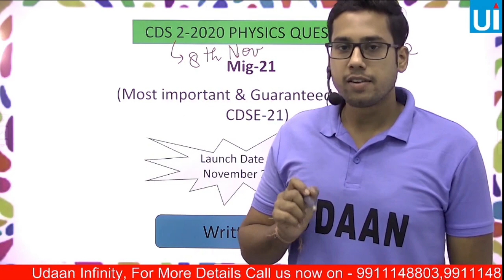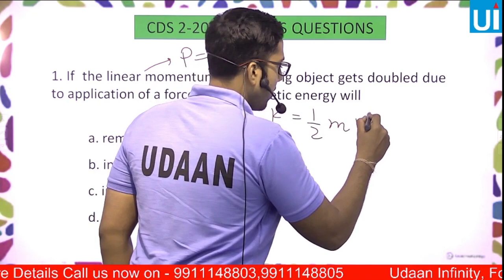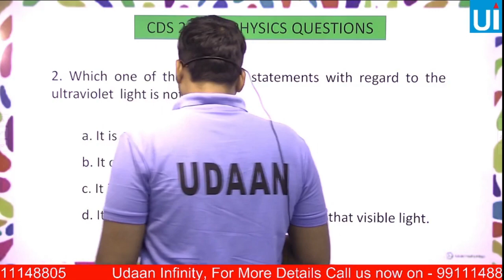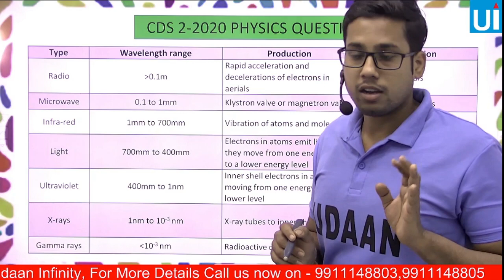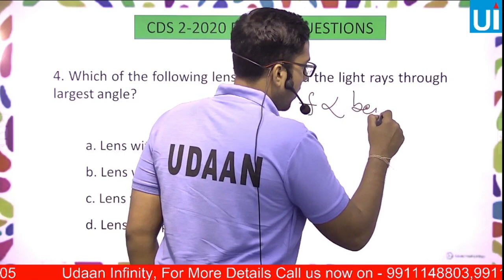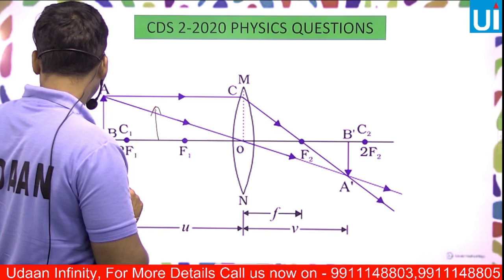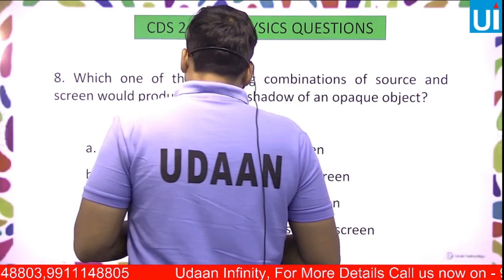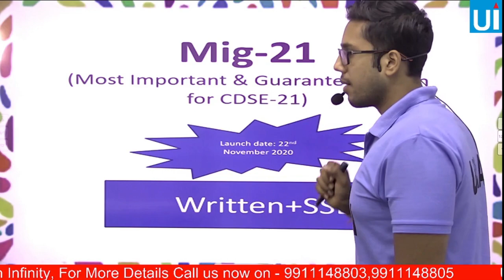CDS 2-2020 PHYSICS QUESTIONS SOLVED BY ABHAY SIR/HIGH VALUE CONCEPTS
IN THIS VIDEO, WATCH THE SOLUTION TO ALL CDS 2-2020 PHYSICS QUESTIONS WHICH THE CONCEPT EXPLAINED.